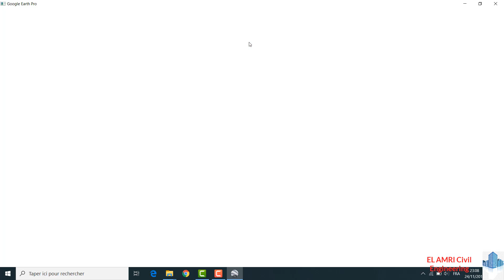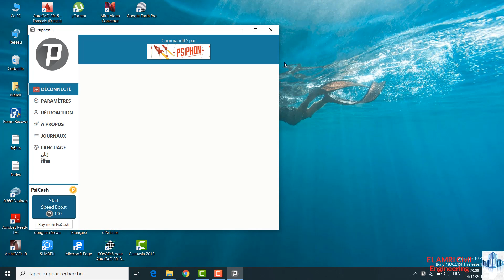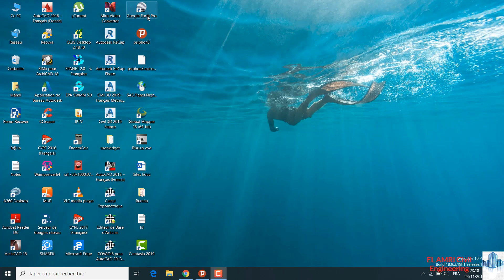Google Earth Pro حل مشكل الشاشة السوداء ببرنامج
الآن يمكنك الاشتغال ببرنامج جوجل اورت برو عن طريق تغيير كود إب الخاص بك
Vous Pouvez utilisé le logiciel Google Earth Pro en changeant votre adresse IP

Financement Participatif